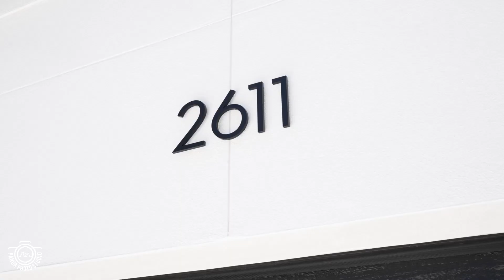Panda Photo Studio Real Estate Photo & Video - 2601 35TH AVE N ST PETERSBURG, FL 33713